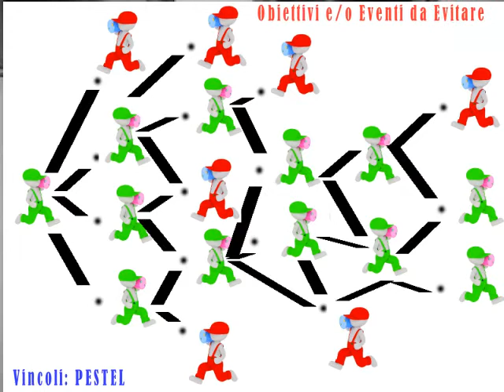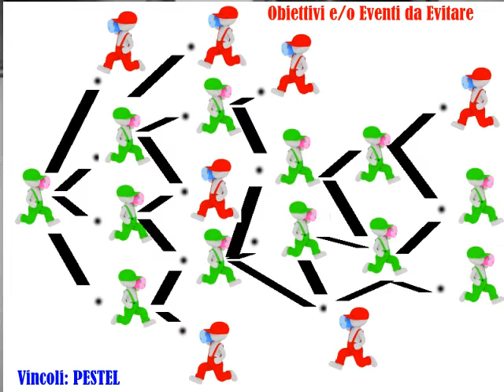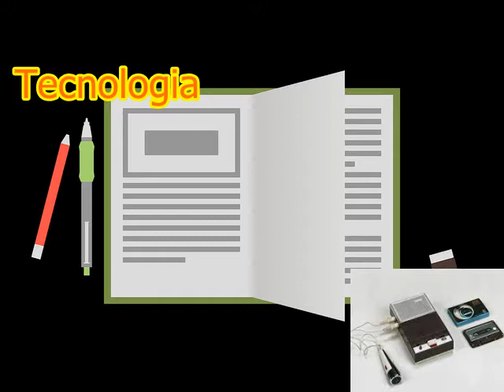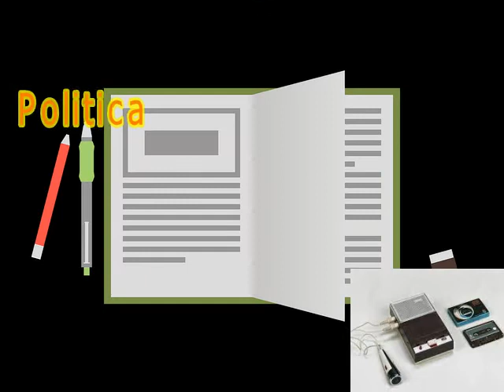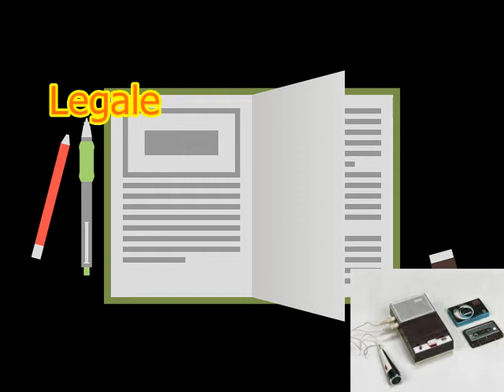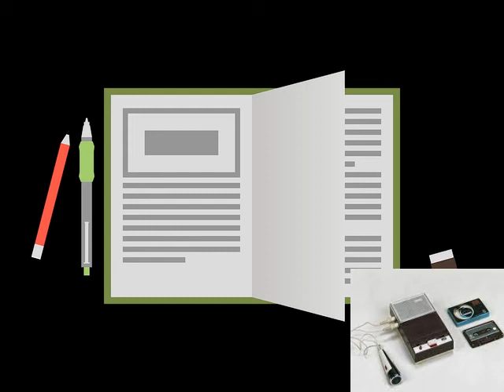Coerenza e Plausibilità in Hard SciFi - Scrittura Creativa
Tecnica dell'Albero della Fabula e dell'Utente Futuro, due tecniche di Coerenza e Plausibilità per autori di Hard SciFi

[ 0:00 ] Opening
[ 0:26 ] Coerenza e Plausibilità
[ 1:30 ] La Tecnica dell'Albero della Fabula

[ 3:38 ] Tecnica dell'Utente Futuro

[ 17:35 ] Considerazioni Finali

Il file è in Copyleft(BY-ND-NC)